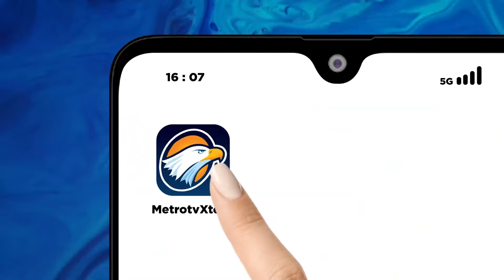Smelter PT Freeport Indonesia di JIIPE Gresik Resmi Beroperasi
MetroTV, Pemerintah meresmikan smelter tembaga milik PT Freeport Indonesia (PTFI), yakni Smelter Manyar, di Java Integrated Industrial and Ports Estate (JIIPE) Gresik, Jawa Timur, Kamis (27/6/2024).